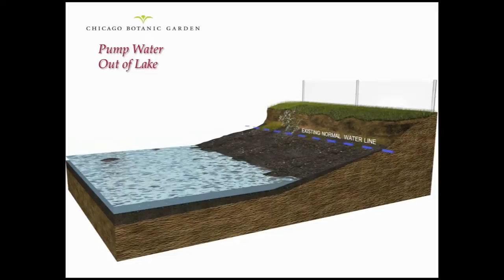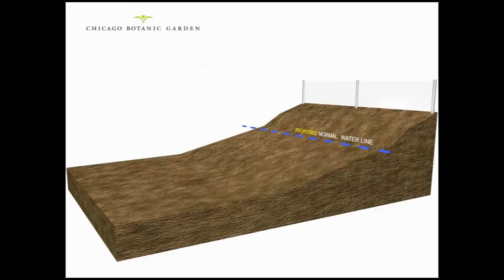Shoreline restoration animation